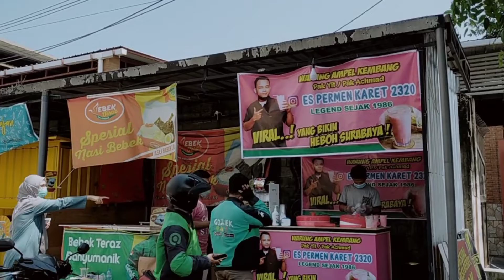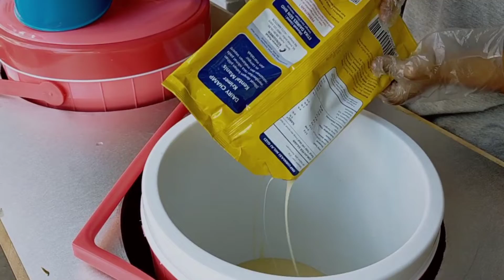CARA MEMBUAT ES PERMEN KARET YANG VIRAL DI SURABAYA BARU BUKA LANGSUNG BANJIR ORDERAN!!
ES PERMEN KARET

Buka : jam 10 pagi - 5 sore
Lokasi : jln. Karang Rejo Raya no 59 Banyumanik Semarang ( Depan toko Hasanah Semarang )

Setelah noton Vidio ini diharapkan pemirsa yang ada di rumah semakin terispirasi untuk berwirausaha.